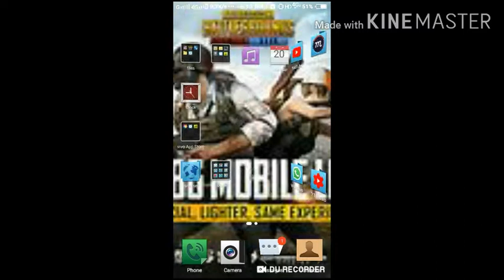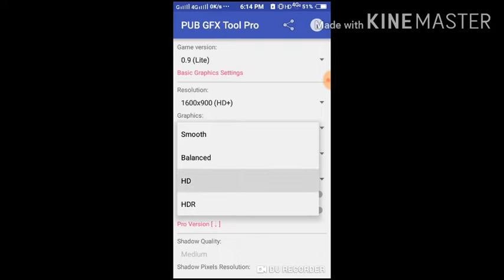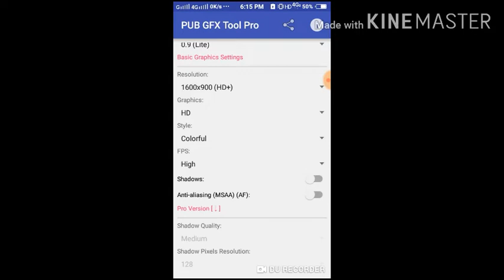Pubg mobile lite HD resolution | pubg mobile lite gfx tool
3) gta vice city me cheat kaise dale

5) pubg mobile lite game play fun with friends

6) how to download mini militia game in Hindi

7) pubg mobile lite fix server problem

Basic info